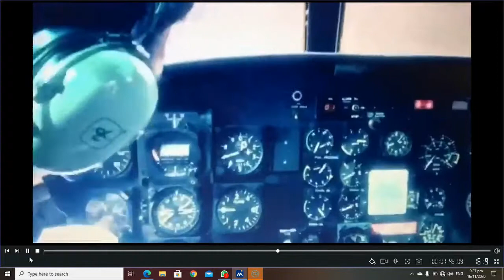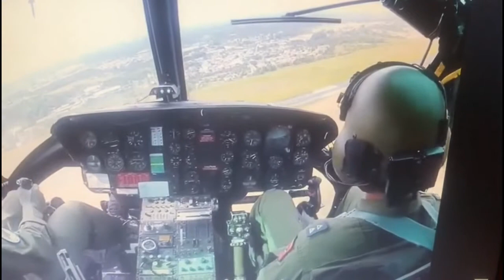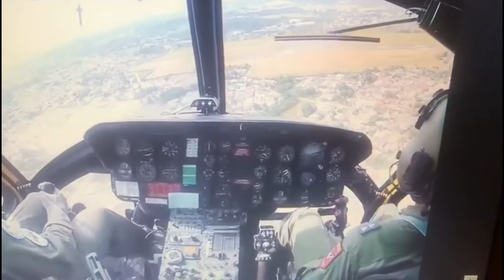Patal Down Again of UH-1D Huey Helicopter From Philippine Air Force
Again Delta and Super Delta Huey Helicopter of PAF is Grounded/TRIBES MAN